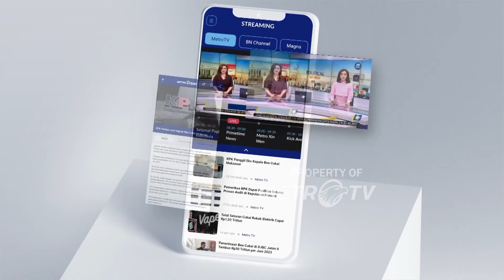KPU Tulungagung Gelar Sosialisasi Kepada Mahasiswa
METRO TV JATIM, Mendekati pelaksanaan pilkada serentak , Kpu Tulungagung gencar melakukan sosialisasi pilkada ke berbagai kalangan. Sosialisasi ini dilakukan , untuk meningkatkan angka partisipasi pemilih .